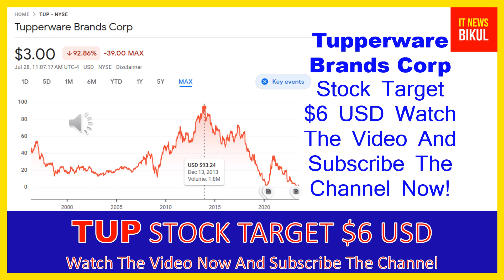TUP Stock - Tupperware Brands Corp Stock Breaking News Today | TUP Stock Price Prediction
TUP Stock - Tupperware Brands Corp Stock Breaking News Today | TUP Stock Price Prediction | TUP Stock Target